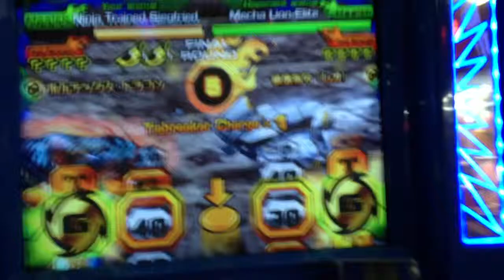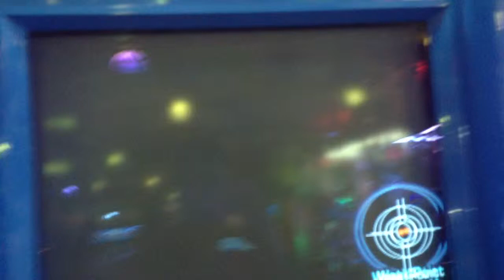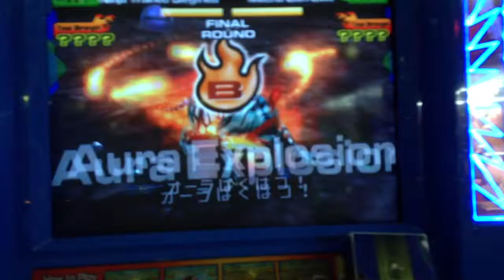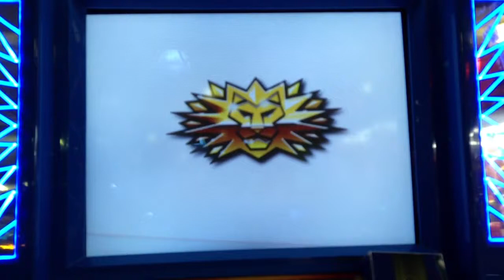A tough battle between Ninja Trained Siegfried and Mecha Lion Elite.